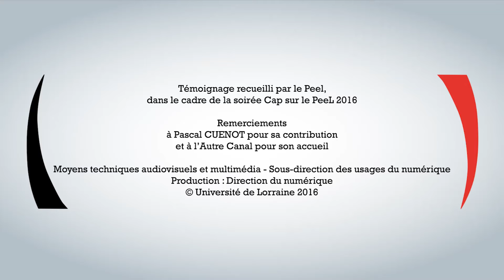Cap sur le PeeL 2016: Pascal Cuenot, le Républicain Lorrain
Le Républicain Lorrain, l'Est Républicain et Vosges matin sont partenaires du PeeL sur l'opération du Top 6 du PeeL. Pascal Cuenot, du service publicité du journal, revient sur Cap sur le PeeL et le Top 6.